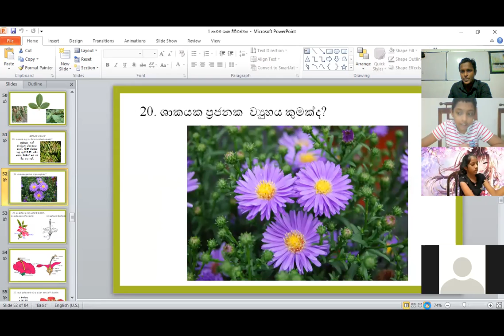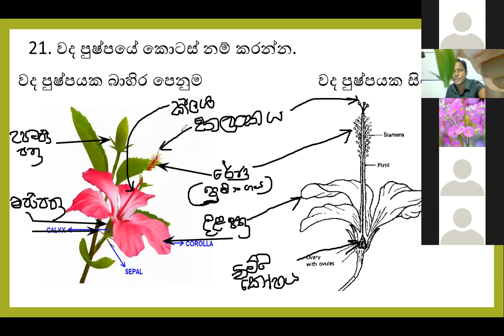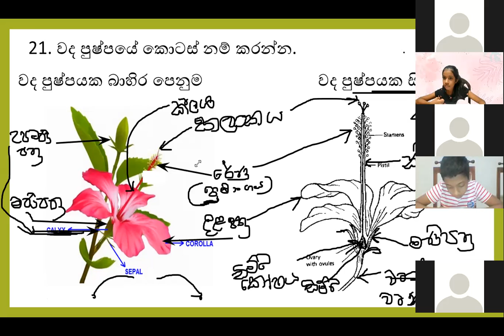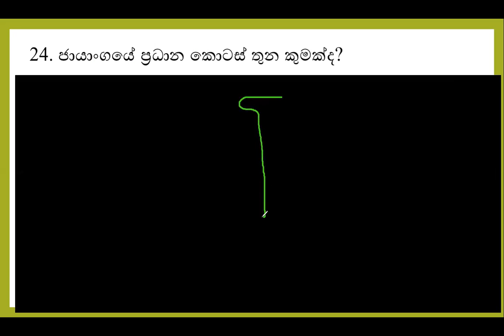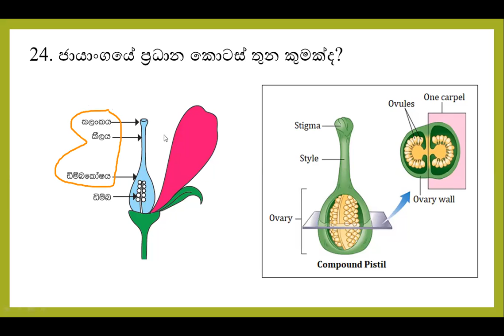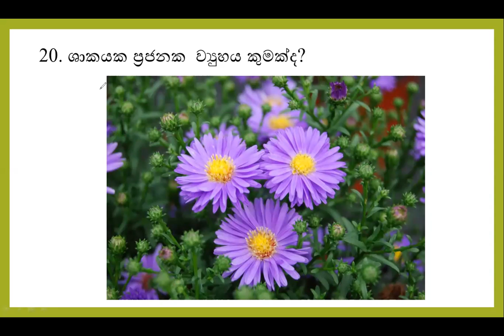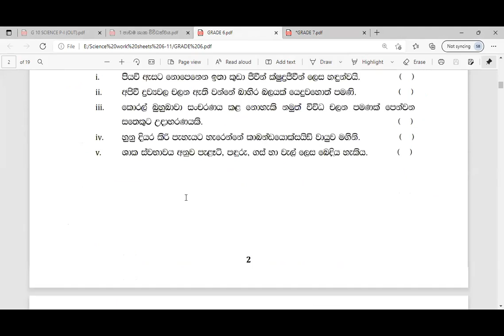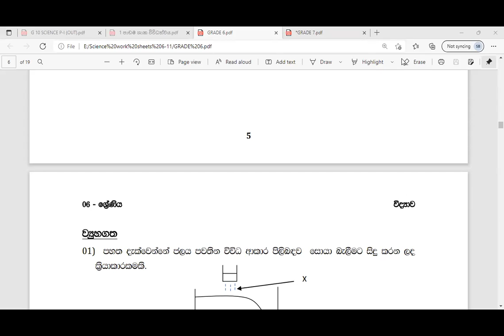2022.02.13 G7 lesson